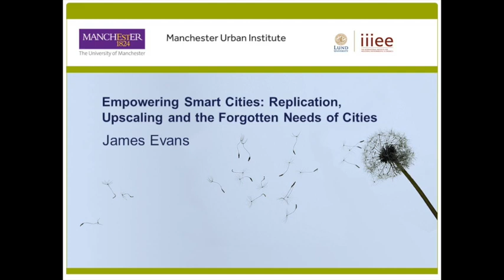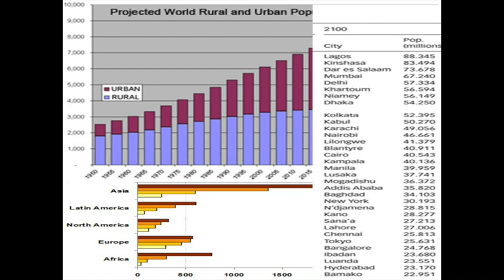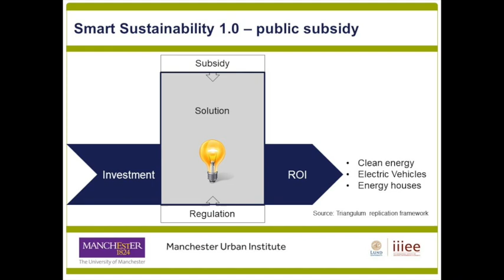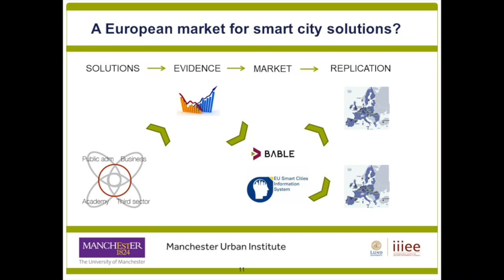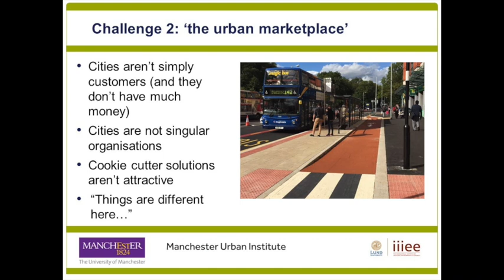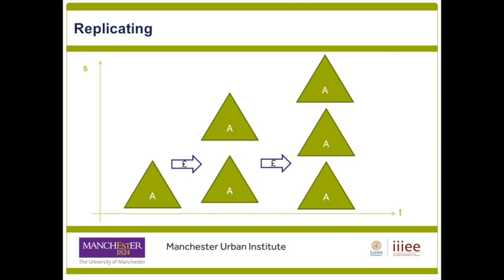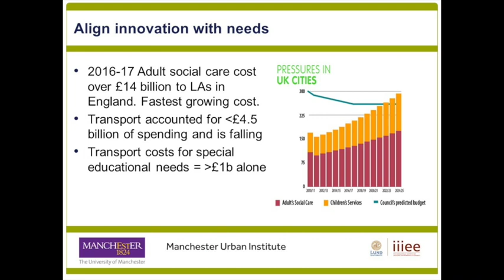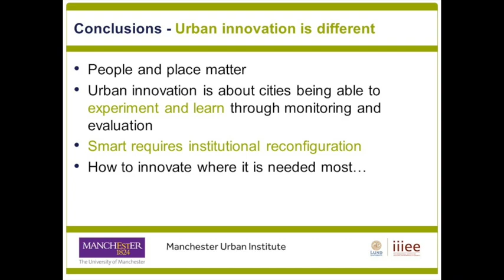James Evans, University of Manchester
Smartline Conference Nov 2019: James Evans, University of Manchester